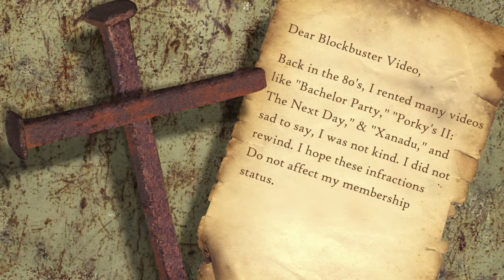Popeology - Blockbuster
Pope Francis travelled to Canada with the sole purpose of apologizing, on behalf of the Catholic Church for its treatment of indigenous peoples.

CNN reported: "(Pope Francis)...recognizes the damage done to indigenous children who were taken from their families, banned from using their language, forced to abandon their culture and in many cases abused physically, sexually, and emotionally."

On a much smaller scale, the Pope has been making a lot of apologies lately. On this episode of "Popeology: An apology from the Pope," Pope Francis repents for not following video rental rules and regulations in "Blockbuster."